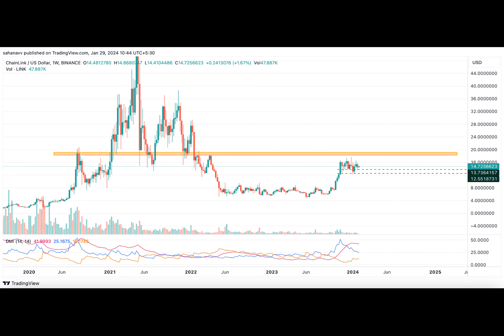Has Chainlink’s (LINK) Price Entered the Next Consolidation Phase Between $13 and $17?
The market participants were optimistic when the Chainlink price broke the year-long consolidation and surged by more than 125%. After marking the highs above $17, they became confident that the token was initiating a bull run, as the rest of the tokens also followed a significant upswing. However, the bulls soon displayed their weakness, so the rally has been restricted below $17 since November 2023.